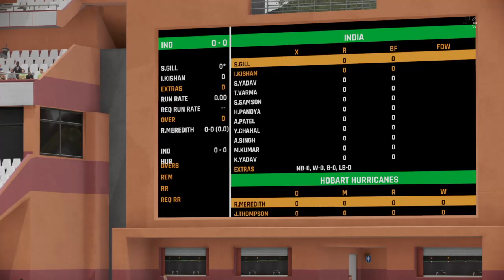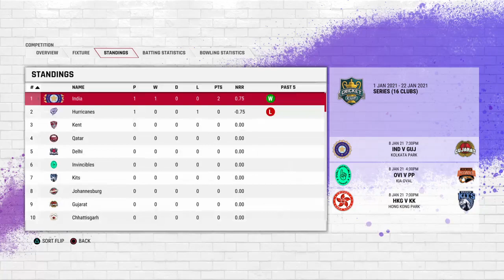India competing in a Round of 16 T20 Knockout Match | First match vs Hobart Hurricanes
New T20 Series started with my brother

Playing as India

Player:
Scottshak
Diwya

KarrreGamers is a Youtube Gaming Channel that creates fun and legendary gaming videos for every gaming addict!

PS4 Streaming

Legendary and fun gaming videos for every gaming addict!